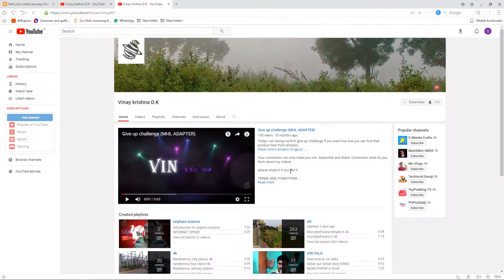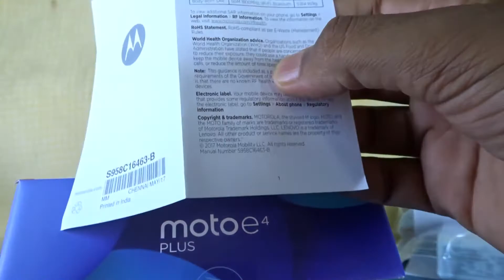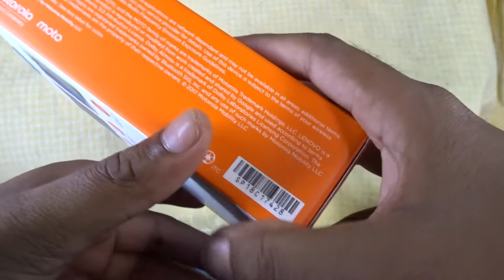moto e4 unboxing